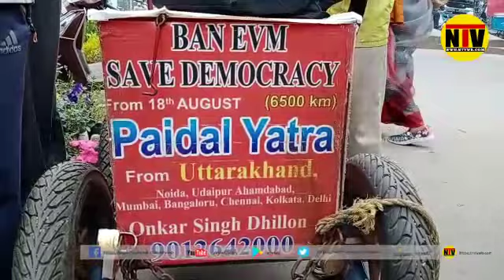NO EVM, YES BALOT, এই বার্তায় ভারত জুড়ে ভ্রমণ এক নাগরিক